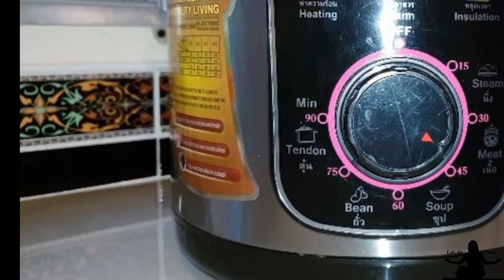EASY PRESSURE COOKER RECIPES: Best Pork Stew Ever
Welcome to Life of Pang! (Expand text box for full recipe)

Don't you just love EASY one Pot Meals? I do. Pork is much easier to get in Thailand and much cheaper as well. This pork stew is really delicious! It is flavorful and has a kick with the cayenne pepper. You will LOVE it!

INGREDIENTS
1 1/2 pounds pork shoulder or roast, cut into 1 inch pieces
1 tsp black pepper
2 tsp salt
2 tbsp dijon mustard
1 tsp cayenne pepper (more or less for your taste)
1 tsp oregano
1/4 tsp nutmeg
4 cloves garlic, chopped
1 medium onion, chopped
2 medium potatoes, cut up (about 2 cups)
3 medium carrots, cut up (about 3 cups)
1 cup red wine
1 cup tomato juice
3 bay leaves
2 tbsp corn starch
2 tbsp water
parsley (optional for garnish)

INSTRUCTIONS
1)  Put all ingredients into pot, except for corn starch & water
2)  Cook for 40 min with lid locked & pressure valve closed (per your pot)
3)  Add cornstarch mix
4)  Cook for 15 minute with lid open
5)  Serve over rice, quinoa, mashed potatoes or your favorite starch

NOTE:
My pot is 5 liter,  about 5 quarts or 20 cups. Adjust the recipe to your pot size.

BONUS:
If cooking on stove top, simmer low for 45-60 minutes, stirring occasionally
If cooking in oven, bake on lower rack at 275 degrees for 4 hours
If cooking in slow cooker, cook on HIGH for 3-4 hours

• Similar Rice Cooker to mine (Tiger brand)
• Mixing bowl
• Hand Whisk
• Electric Mixer

• Feiyu Vimble2 Gimbal
• Canon EOS 80D
• Canon PowerShot G7X
• Boya Mic
• Samsung Galaxy A7 2016
• Samsung Galaxy S9 Plus
• GoPro HERO5
• Panasonic DMC-ZS20
• Selfie Stick
• Corel VideoStudio
• VideoShow Pro on Mobile

HELLO

Hi there. Living a minimalist life style with a limited budget in a HOT climate could be a challenge! There are so many interesting things and frustrating situations. But it's how we react to life's pang, that makes life interesting and happy. Right?

And having no oven does not mean I cannot have great bake goods. Baking in my rice cooker has allow me to make cakes, bread and other easy rice cooker cake recipes that I love eating. If you want to know how to bake in an electric rice cooker?  Or how to make cakes without an oven?

Mailing Address:
Life of Pang
Amphoe Nong Khai, Mueang Nong Khai, 43000
THAILAND